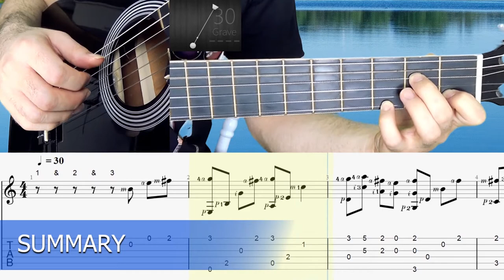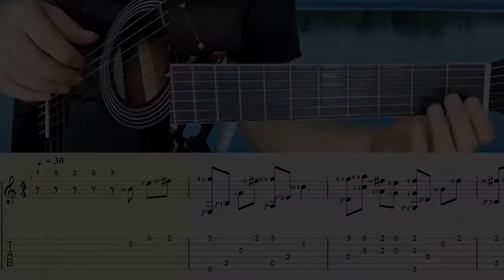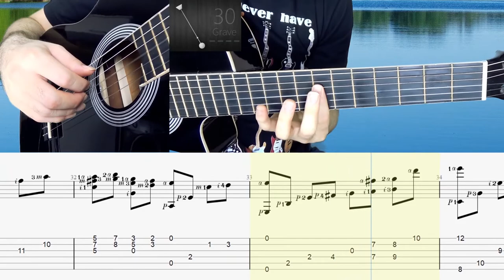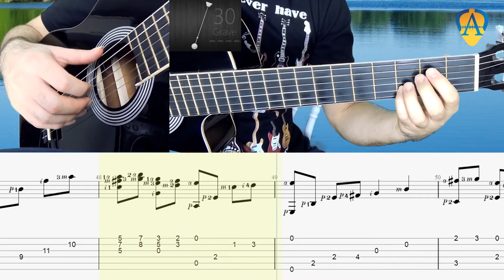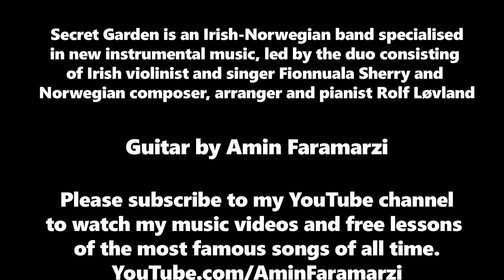How to play Secret Garden on guitar ? | Tutorial | lesson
00:00 Summary , Tutorial of Secret Garden , Secret Garden guitar lesson
SLOW VERSION ( Tempo = 30bpm)
00:27 How to play Secret Garden on guitar ?
01:11 Section A
03:17 Section B
04:20 Section C
05:25 Section B
06:29 Section C
07:33 Final section

Secret_Garden is an Irish-Norwegian band specialised in new instrumental music , led by the duo consisting of Irish violinist and singer Fionnuala Sherry and Norwegian composer, arranger and pianist Rolf Løvland.

İstanbul, Turkey
Dec 2020